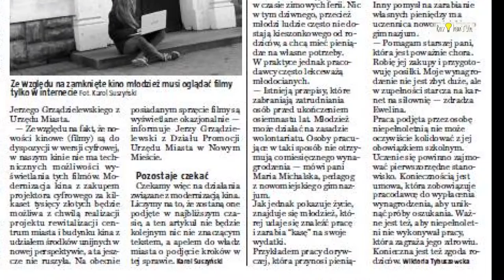MAMY GŁOS W KACZYM BAGNIE